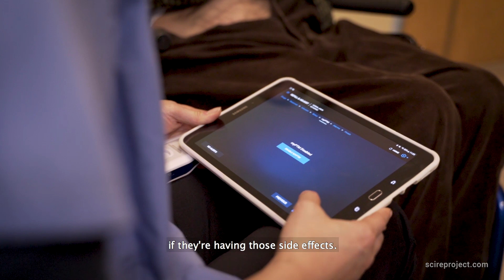Intrathecal Baclofen for Reducing Spasticity After Spinal Cord Injury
Baclofen is commonly used for controlling spasticity after a spinal cord injury (SCI). It is difficult to increase the dosage of baclofen if it is taken orally (due to side effects like sleepiness). The solution is a pump the size of a hockey puck implanted under the skin that pumps baclofen directly to the spinal cord, aka "intrathecally".
With Dr. Viet Vu and Dr. Arun Verma.

*Timestamps*
0:00 Arun's experience with spasticity
0:41 How is spasticity treated?
1:04 What is baclofen?
1:14 Oral baclofen vs intrathecal baclofen
1:41 Bacolfen side-effects
2:08 Arun decides to try the baclofen pump
2:39 Intrathecal baclofen pump information
3:16 Arun's baclofen pump experience